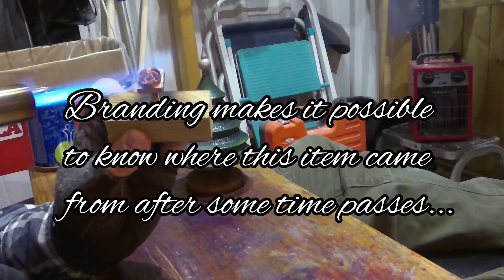Christmas Tree on the lathe... (Woodturning)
Decorative Christmas Trees made of birch on the lathe. Colored with stain and finished with lacquer.